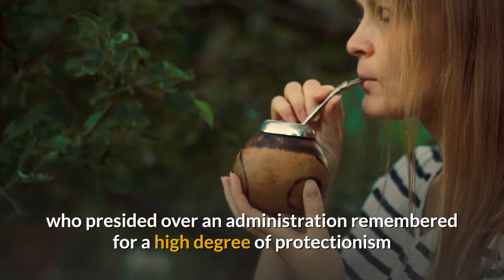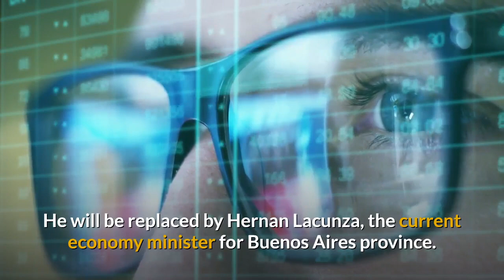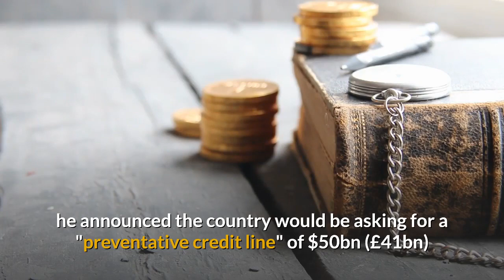Argentina's economy minister resigns as Peso sheds value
Argentina's economy minister Nicolas Dujovne has resigned amid a financial crisis exacerbated by the president's defeat in a primary poll.

The country's peso shed 20% of its value against the US dollar after President Mauricio Macri suffered the resounding loss last Sunday.

In a letter to the president, Mr Dujovne said he had given his all.

Mr Macri was beaten in the primary elections by his left-wing rival Alberto Fernández.

Mr Fernández's running mate is former president Cristina Fernández de Kirchner who presided over an administration remembered for a high degree of protectionism and heavy-handed state intervention in the economy.

He won the primary with 47.7% of the votes with Mr Macri receiving 32.1%.

Following the primary result, credit-rating agencies Fitch and Standard & Poor's downgraded the country's debt rating amid concerns about a possible future default.

Days after the defeat, Mr Macri announced a series of measures including income tax cuts and increases in welfare subsidies. Petrol prices will also be frozen for 90 days.

Mr Dujovne said that the government's economic team needed "significant renewal".

"I believe my resignation is in keeping with my place in a government that listens to the people and acts accordingly," he wrote.

He will be replaced by Hernan Lacunza, the current economy minister for Buenos Aires province.

A cabinet shuffle has been rumoured for several days.

Mr Macri was elected in 2015 on promises to boost Argentina's economy with a sweep of liberal economic reforms.

After taking power, he sought to restore international trust in the economy with budget cuts and the elimination of subsidies.

In May 2018, he announced the country would be asking for a "preventative credit line" of $50bn (£41bn) from the International Monetary Fund. The deal was negotiated by Mr Dujovne.

Argentina is currently in recession and posted 22% inflation for the first half of the year, one of the highest rates globally.

More than a third of the country's population is currently living in poverty, according to official figures.

[News script taken from CNN, written by Madeline Holcombe and Eric Levenson. All Photos may not represent the story. Watch to become bilingual as this video is especially made for English learners.]